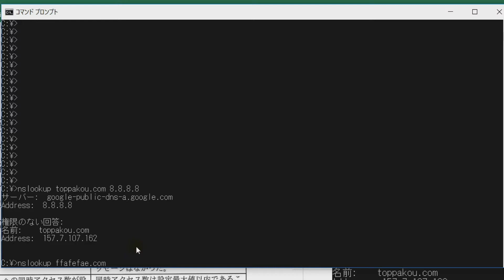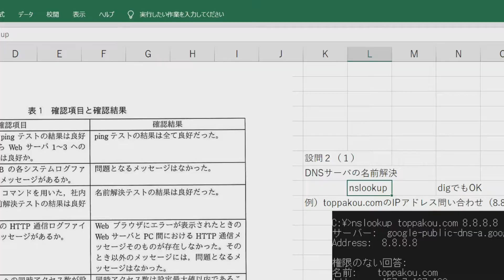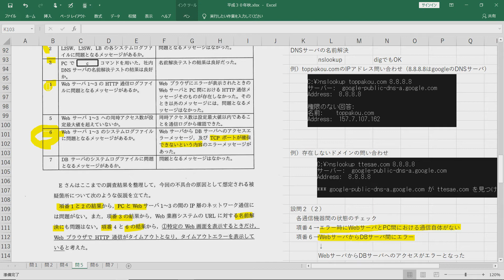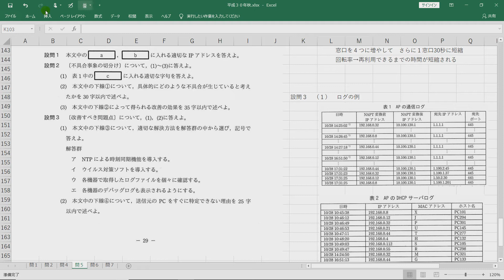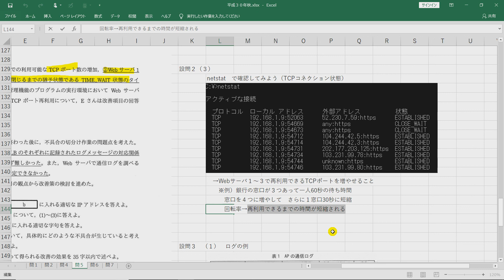ネットワーク 【応用情報技術者試験 午後解説】 平成30年秋午後問５設問２